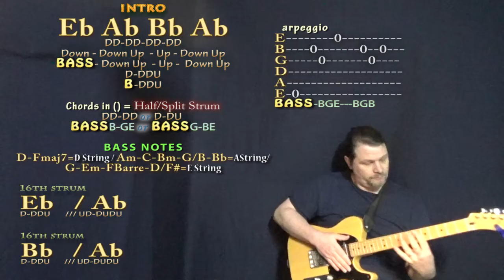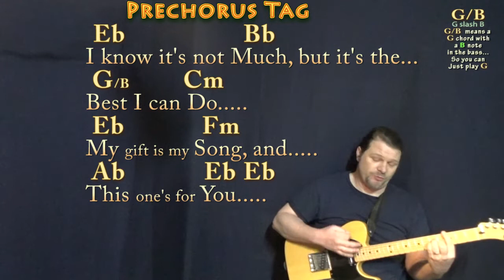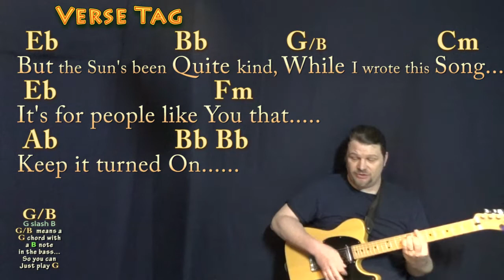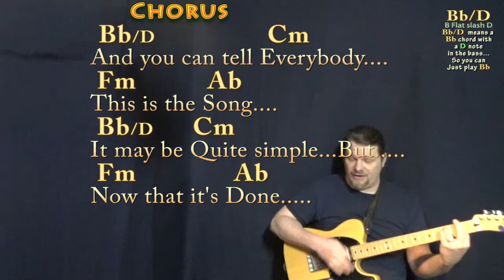Your Song (Elton John) Guitar Cover Lesson in Eb with Chords/Lyrics